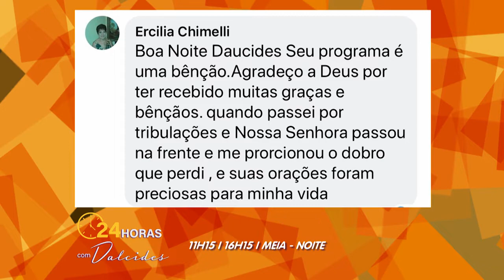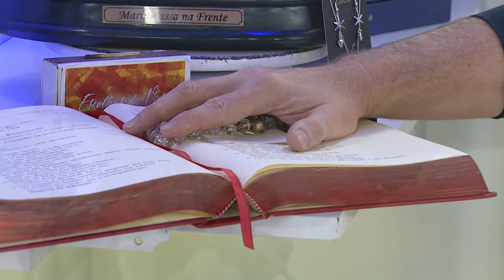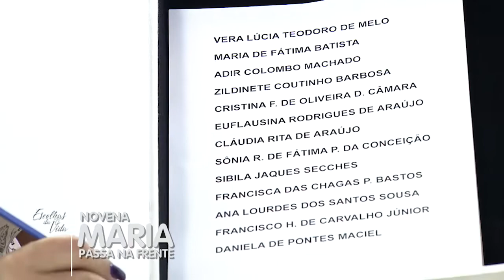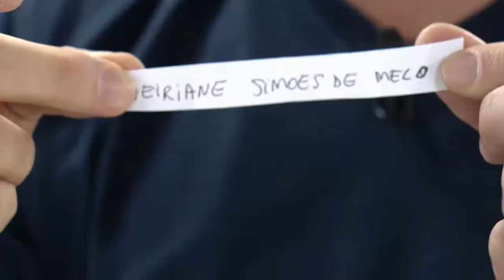Escolhas da Vida - 22/11/19 - Parte 2